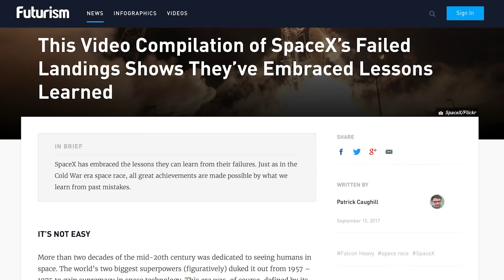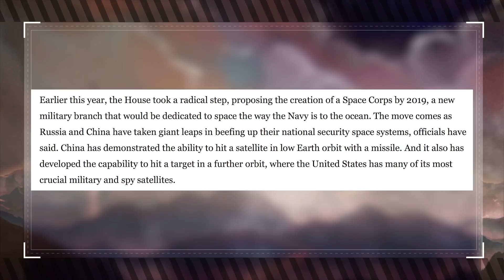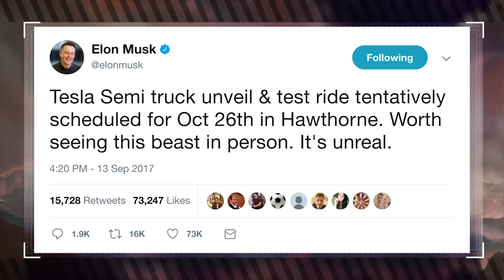Is Elon Musk Blowing Up Rockets Just for Fun? (Muskwatch w/ Kyle Hill & Dan Casey)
Elon shows us how NOT to land rockets,  the titanic return of a spaceship from Saturn, and we find out if long term space travel will drive people crazy! Dan and Kyle go nuts on this week's Muskwatch!